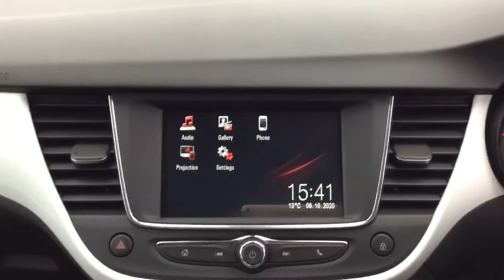YP70SXB Vauxhall Crossland X 1.2 83PS Griffin